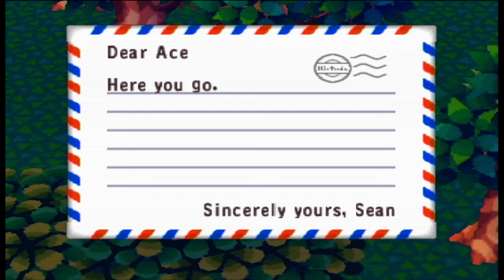Animal Crossing GameCube Day: 75 That's a wrap!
It's already the second of June, and I begin to tackle the issue of the seemingly endless buried articles. I'm holding out on the weeds because I plan to search for Wisp the ghost, there will be videos on that coming up soon. The biggest accomplishment of today's video is the fact that we caught the firefly finally. Which, means we have caught every single insect in this game! I speak to almost all of my villagers who congratulate me on it. This also means we donated every single insect to the museum, the bug exhibit is now complete too! We got a butterfly medallion on the side of our house as a reward for this I believe.  When we finally catch all the fish which will be in the winter, we get a fish decoration on the house too. What this all finally means is, we should be getting the Golden Net tomorrow from Tortimer!